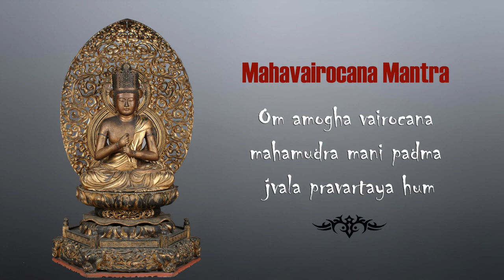Mahavairocana Mantra - Đại Nhật Như Lai Chú